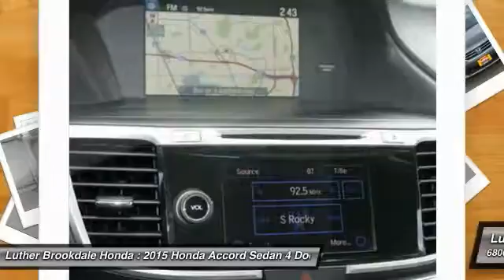2015 Honda Accord Sedan Brooklyn Center,Maple Grove,Plymouth,Minneapolis P26077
2015 Honda Accord Sedan Touring

CARFAX 1-Owner. WAS $23,495, FUEL EFFICIENT 34 MPG Hwy/21 MPG City!, PRICED TO MOVE $1,600 below Kelley Blue Book! Modern Steel Metallic exterior and Gray interior. NAV, Sunroof, Heated Leather Seats, Alloy Wheels, Satellite Radio. AND MORE! KEY FEATURES INCLUDE: Navigation, Sunroof, Satellite Radio, Heated Driver Seat, Aluminum Wheels. VEHICLE REVIEWS: Edmunds.com explains Both front and rear occupants will find plenty of legroom and shoulder room. The sedan's backseat is one of the best in this class, thanks to its combination of space and comfort.. Great Gas Mileage: 34 MPG Hwy. AFFORDABLE: This Accord is priced $1,600 below Kelley Blue Book. Honda Touring with Modern Steel Metallic exterior and Gray interior features a V6 Cylinder Engine with 278 HP at 6200 RPM*. BUY WITH CONFIDENCE: CARFAX 1-Owner and Qualifies for CARFAX Buyback Guarantee. MORE ABOUT US: Brookdale Honda has moved across Brooklyn Blvd. to our incredible new facility. You will find Minnesota's largest selection of Pre-Owned Honda's and well as the full line up of new Honda's. Need financing? We have a variety of financing terms available. Horsepower calculations based on trim engine configuration. Fuel economy calculations based on original manufacturer data for trim engine configuration. Please confirm the accuracy of the included equipment by calling us prior to purchase.